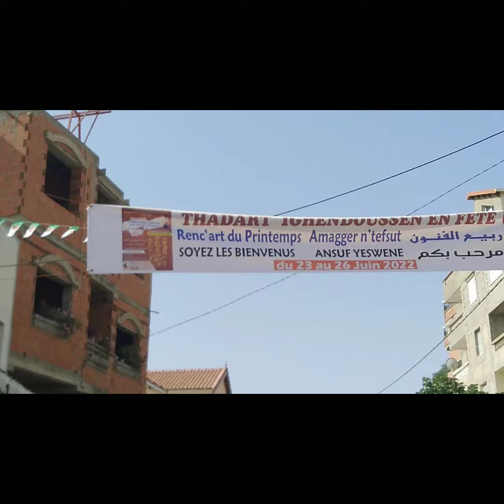Une exposition de produits artisanaux à Ighoudoussen